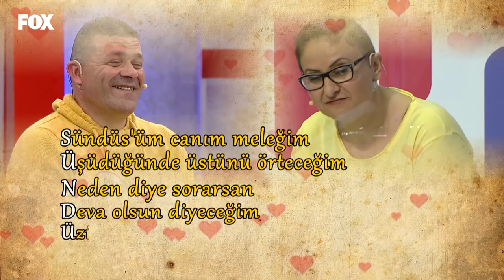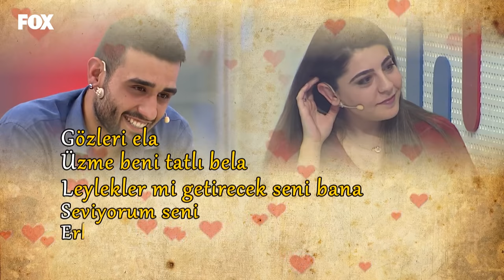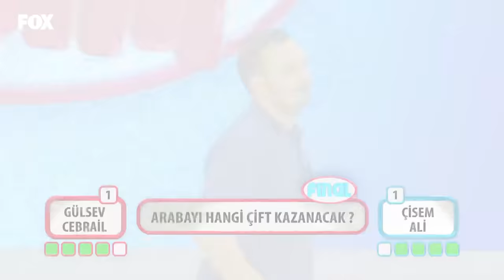Yaparsın Aşkım 231. Bölüm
Yaparsın Aşkım 231. Bölüm (20 Ocak 2021)